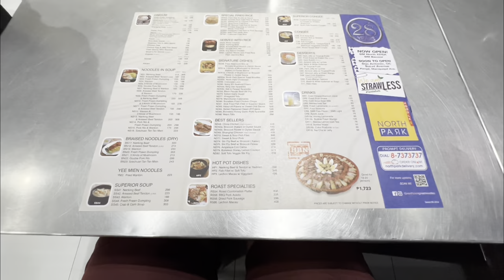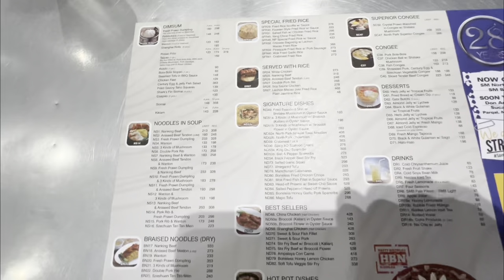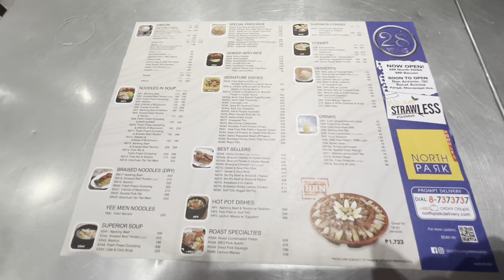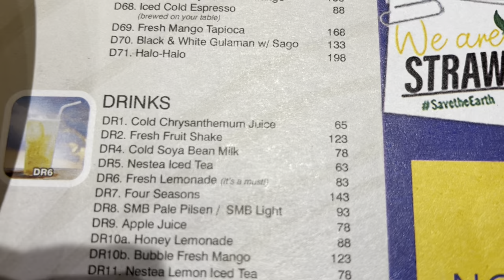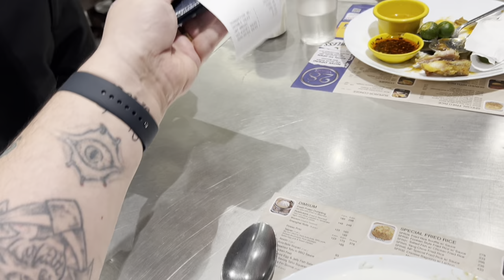North Park Noodles Chinese Restaurant Makati Avenue / Makati 🇵🇭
North Park Noodles Makati Avenue / Makati Philippines 🇵🇭